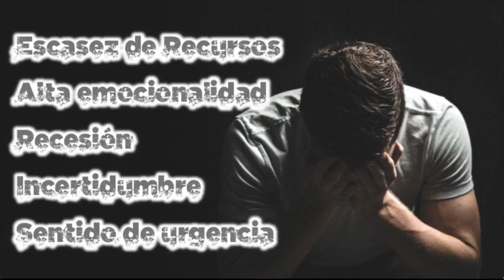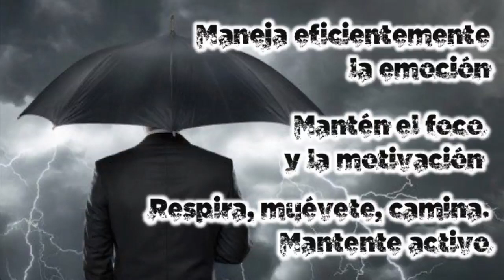Emprender en Tiempos de Crisis - Programa 04 - 06/02/2018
Te esperamos...